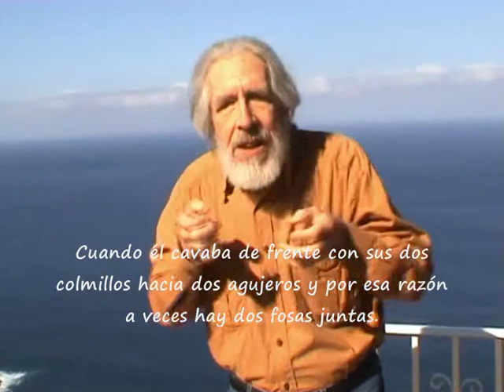Story "The Black Pigs Dyke" by Richard Marsh